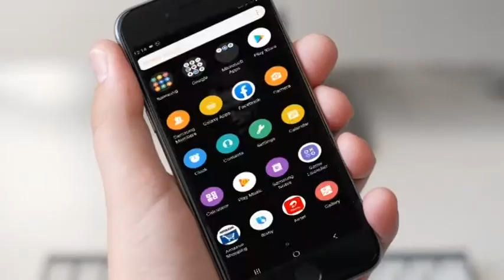CNCC TV NEWS---कच्छ की खाड़ी की ओर तेजी से बढ़ रहा है वायु सायक्लोन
कच्छ की खाड़ी की ओर तेजी से बढ़ रहा है वायु सायक्लोन